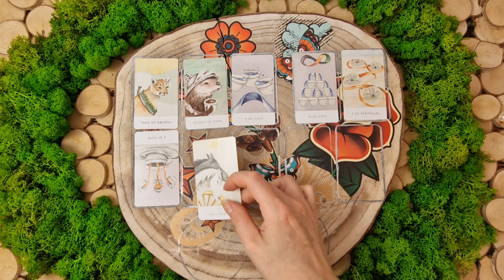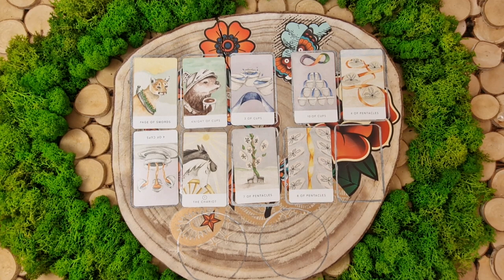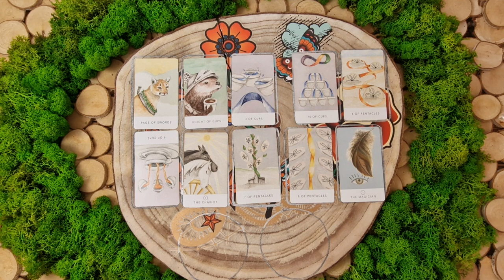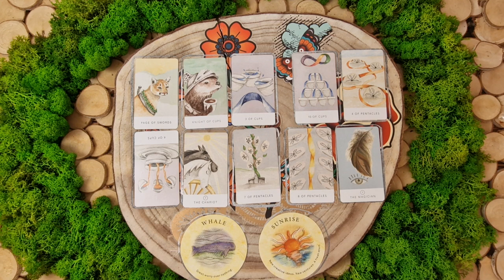♐️ Czego unikać w 2024 ♐️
🍵Hej, z przyjemnością postawiłam dla Ciebie karty, będzie mi miło jak postawisz mi kawkę. Dziękuję i oby Twój kielich był wypełniony tym czego pragniesz. Uściski.

📖 mój trzeci e-book Miłość i Sex Tarot już dostępny, więcej informacji w filmie poniżej:

🔮konsultacje indywidualne:
w odpowiedzi na liczne zapytania odnośnie czytań indywidualnych wygospodarowałam czas, aby realizować konsultacje osobiste. Więcej informacji w filmie poniżej:

Żyj własnym życiem, sam decyduj i wybieraj co robisz. Weź zatem z przesłania moich czytań to, czego potrzebujesz. Oferuję Ci je o ile Jesteś na nie otwarty.